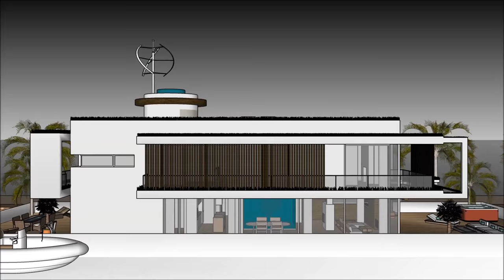Luxurious Houseboat Mexico City in CASA FLOTANTE Hire Rental floating luxury home living Mansion on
The Luxurious Houseboat Mexico City in CASA FLOTANTE Hire Rental floating luxury home living Mansion on  is made to sustain quality of life: Ciudad de Mexico New Mexico Corrales Carlsbad Los Ranchos de Albuquerque Rio Rancho Artesia San pedroSanta Fe Hobbs Farmington Ruidoso Bosques de las Lomas  Monterrey  Guadalajara Puebla Tijuana Mexicali Cuernavaca Valle de Bravo, Acapulco Zihuatanejo Cancun and Puerto Vallarta Costa Rica Nicaragua Guatemala Cuba Puerto Rico Haiti Jamaica Turks and Caicos Islands the Bahamas Montserrat Dominica St Lucia Barbados Caracas Trindad and Tubago Georgetown Nassau Congo town Nicholls Town Cayman islands or elsewhere.

The Luxurious Houseboat Mexico City in CASA FLOTANTE Hire Rental floating luxury home living Mansion on includes an Extravagant Barge Design ready for the extravagant user to rent the barge Houseboat

The Luxurious Houseboat Mexico City in CASA FLOTANTE Hire Rental floating luxury home living Mansion on  has three level plans with basement underneath it, which consist all the facilities needed for the renter. The Houseboat Barge has a unique modern contemporary design with unique architectural features. It has its own lounge area with gorgeous view of the bay. Ciudad de Mexico New Mexico Corrales Carlsbad Los Ranchos de Albuquerque Rio Rancho Artesia San pedroSanta Fe Hobbs Farmington Ruidoso Bosques de las Lomas  Monterrey  Guadalajara Puebla Tijuana Mexicali Cuernavaca Valle de Bravo, Acapulco Zihuatanejo Cancun and Puerto Vallarta Costa Rica Nicaragua Guatemala Cuba Puerto Rico Haiti Jamaica Turks and Caicos Islands the Bahamas Montserrat Dominica St Lucia Barbados Caracas Trindad and Tubago Georgetown Nassau Congo town Nicholls Town Cayman islands